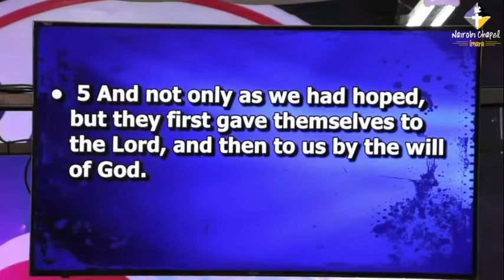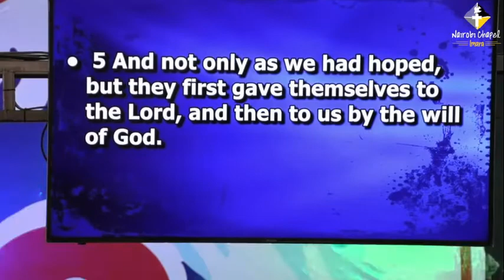The Overflowing Grace & Godliness in the Midst of Difficult & Lack | Rev Mike | 13 February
Is it still possible to live a godly life when all about your life is poverty, lack and difficult?